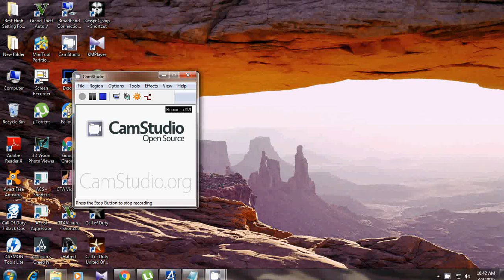JUST CAUSE 3 CRACK 3DMGAME V3 CRACK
PLAY JUST CAUSE 3  AND ENJOY